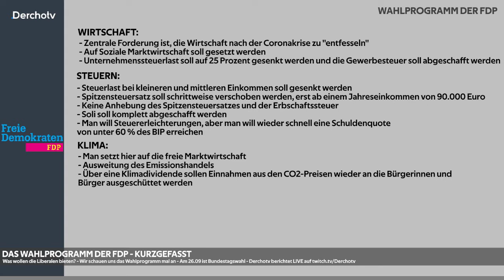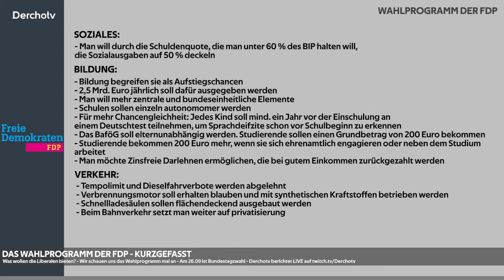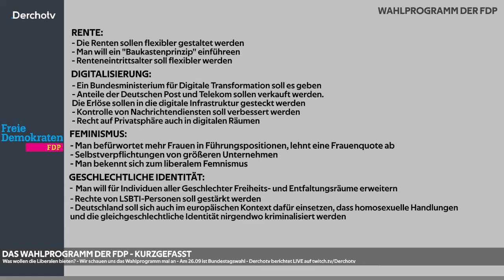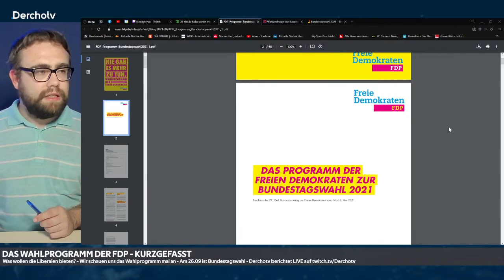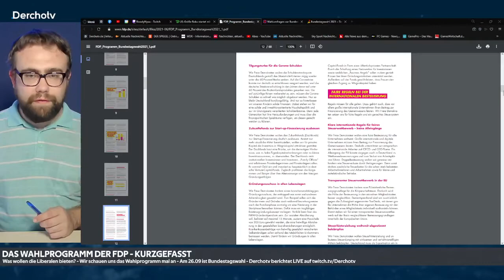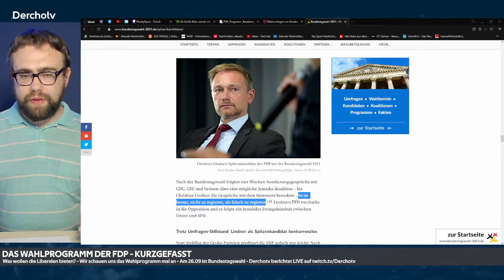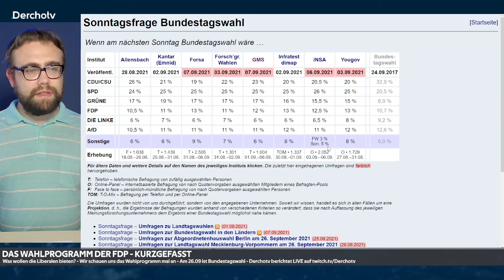Das Wahlprogramm der FDP kurzgefasst | UPDATESpezial vom 07.09.2021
Die FDP kam vor vier Jahren wieder in den Bundestag und nahm dann doch die Oppositionsbank an, nachdem Jamaika scheiterte. Was sie nun dem Wähler anbieten will, das gibt es heute bei UPDATESpezial.